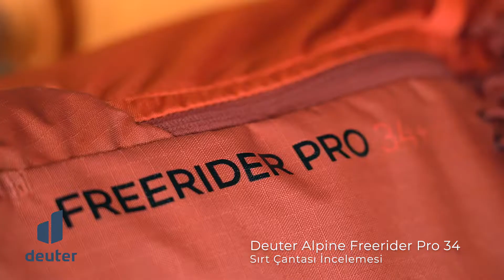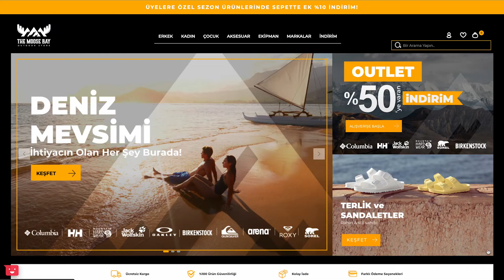The Moose Bay | Deuter Freerider Pro 34 Sırt Çantası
Yüksek performans için tasarlanan Deuter Freerider Pro 34 sırt çantası ergonomik yastıklama sistemiyle dağ ve kayak gezilerinde konfor sağlar. Kayak halkaları, kar ve suyu engelleyen kapalı ağız yapısı ve tırmanış sırasında ihtiyaç duyacağınız malzemeler için dış fonksiyonları sayesinde yüksek performans gerektiren aktivitelerde kullanım kolaylığı sağlar.
Deuter erkek sırt çantası ve kadın sırt çantası modelleri ve daha fazlasını keşfetmek için The Moose Bay mağazalarını ve adresini ziyaret edebilirsin!